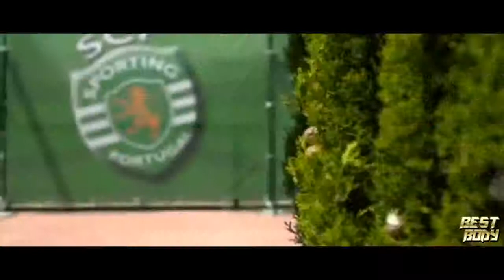КАК ЖИВЕТ КРИШТИАНУ РОНАЛДУ сегодня 2019 и кто любит его напишите на коментарии